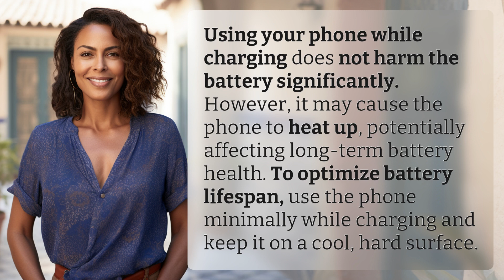Can using your phone while charging harm the battery 2023?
Phone Charging Myth: Will it Harm Your Battery? 👉 Charging Myth Busted 👉 Learn the truth about using your phone while charging and how to optimize battery lifespan for 2023.

Laura S. Harris (2024, May 17.) Can using your phone while charging harm the battery 2023?
    🌐 AskAbout.video